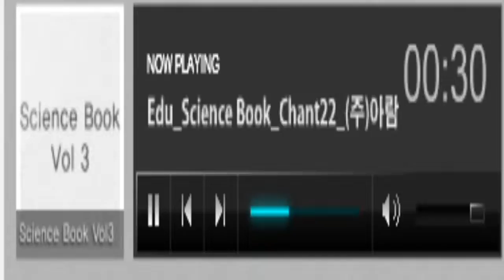At the Zoo Chant Man